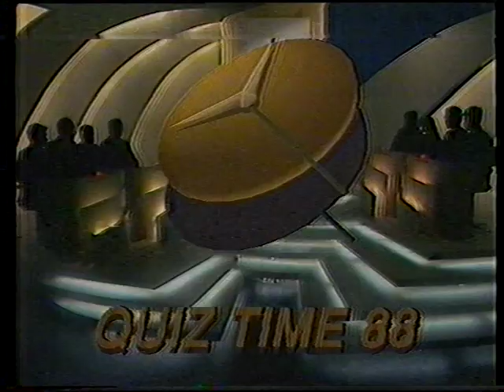Quiz Time 1988